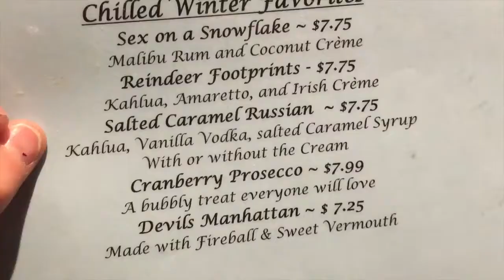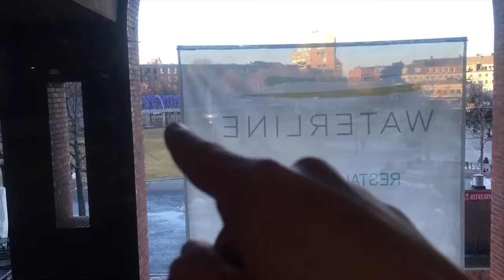**BACK TO BOSTON, BABY** (vlog #360 PART TWO)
Welcome back to part two of vlog #360! Taking advantage of a beautiful day AND Tj's day off we are heading back into the city!! Get ready with me in the morning and follow us around to explore the beautiful city of Boston!

As always,
xoxo Shane

xo Shane